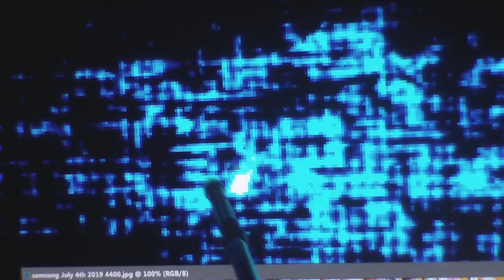MONALISA BY LEONARDODAVINCI ARTWORK IS IN MY PAINT. A MUST SEE GOD BLESS THE ,#412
MONALISA LEONARDODAVINCILOSTPAINTING MIDIONPASSION ALANCOOK ALC # # MONA LISA CAMAROLANDMAN MI DIONPASSION ALAN COOK AL C LEONARDO DA VINCI LOST PAINTING NEW PAINTING FOUND LEOS WORKS 600 PLUS OF YOUTUBES 2700 PLUS EXACT IMAGES OF PROOF IT'S THE OLDER MONA LISA 565 YEARS OLD NEW PAINTING FOUND PLEASE SUBSCRIBE GOD BLESS RENAISSANCE MAN, SCIENTIST, ARTIST, GREATEST FRIEND, ASTRONOMY, GEOLOGY, ARCHITECTURE, SCULPTOR, INVENTOR, GENIUS, LAST SUPPER, PHILOSOPHY , PAINTER, TEACHER, INVENTIONS,LOVE TO FLY, CARTOONIST, BORN APRIL 15, 1452 TO PASSING 1519 MAY 2.. THE GREATEST SINGLE PORTRAIT OF THE YOUNG MONA LISA TO THE GREATEST DUET PAINTING OF THE MORE MATURE OLDER MONA LISA WITH ALL HIS HIDDEN CODES AND HIS DIARY IN HIS ARTWORK OF 55 SOLID YEARS OF HIS LIFE GREATEST WORKS SUCH AS KNITTING THE CANVAS BEFORE YOU PAINT , SEEING MICRO IMAGES THAT A SURGICAL MICROSCOPE CAN NOT SEE. BROKE SOME OF HIS CODES OF 123 AND ABC ETC...THIS PAINTING IS A NEW PAINTING THAT HAS BEEN LOST FOR 565 YEARS I FOUND IT THRU THE GRACE OF GOD WAYS I HAVE OVER 600 YOU TUBES AND OVER 2700 MICRO IMAGES THAT MATCH 100% IN HIS PAINTINGS HE DONE AND HIS CORTEX DIARY THE THINGS THAT I HAVE FOUND ARE SO HARD TO SHOW ON FILM SO IT IS REALLY NOT MY FAULT AND TRYING TO EXPLAIN HIS WORKS ARE VERY HARD TOO,, IVE SEEN IMAGES OR THING OR READ ETC.. THAT IVE WALKED AWAY FROM THE COMPUTER FOR A 15 MINUTE BRAKE AND SAID TO MY GOD HOW AND WHO CAN BELIEVE THIS I JUST SAW? WHEN I FIRST STARTED STUDYING LEO PAINTING 10 HOUR A DAY ON A PROJECTOR SCREEN 104 INCHES LONG FOR 10 WEEK I GOT NOTHING IN REAL ANSWERS ,THEN I PAUSED A JUST STARED AND ALMOST GAVE UP THE APPROX 15 TO 20 MINUTES LATER ,BANG THAT SWIRLY ART WORK WAS A CODE OF HIS HIDDEN WRITING ,VERY HARD TO READ... THEN I NEW I HAD TO START BACK NEARLY FROM THE BEGINNING TO READ HIS WORKS NOW I HAVE APPROX , A HALF A MILLION IN THIS PAINTING IN LABOR AND IN CASH I COULD USE A GO FUND ME PAGE ? BUT ALL I KNOW IS TO SHOW WHAT I SEE ,SO DO NOT SHOOT THE MESSENGER PLEASE ANY HELP IS A BLESSING IN FUNDS OR KNOWLEDGE TO HELP SPREAD THE WORD BETWEEN GOD AND THIS PAINTING , MY FATHER DONALD R COOK USED TO DOODLED ART ONCE IN AWHILE AND I THOUGHT IT WAS SO COOL. I BELIEVED HE COULD OF BEEN A CARTOON ARTIST , HE BECAME A TELEVISION REPAIRMAN AND A AIR FORCE SERGEANT AND NOT SAYING I BECAME A TELEVISION REPAIRMAN BUT I LEARNED A LOT TO GET BY ,SO , I USED TO DO MASSIVE BUYOUTS OF MERCHANDISE FOR APPROX, 35 YEARS IT WAS FUN AND BECAUSE I PURCHASED SO MUCH I NEVER HAD TIME TO EXAMINE SOME OF THE MERCHANDISE IF I THOUGHT IT MIGHT BE ? SOMETHING ILL PUT IT TO ASIDE IN A DIFFERENT AREA SO SOMEDAY I MIGHT HAVE TIME TO INSPECT IT ,SO AGAIN ONE DAY I WAS LOOKING AT THE CLOUDS AND SAID TO GOD BECAUSE MY FATHER PASSED AWAY HEY DAD AND (GOD) MAKE ME
AND THE SIGNS I BEEN RECEIVING OFA TELEVISION ANTENNA ,AND MY DADS PHOTOS OF ODD ART OF DOODLE CARTOONIST LOOKS I'VE BEEN SHOOTING NOT 40 PICTURES ANYMORE NOW I AM WELL OVER 15,000 ,. I HAD IT SHOT BY A PHOTOGRAPHER WHO HAD A PHASE ONE 100 MP CAMERA 719 PHOTO SHOT AND HAD IT XRAYED A NOW 600 YOU TUBES 2700 EXACT MICRO IMAGES TO TELL THE WORLD OF APPROX MY 7 YEAR STUDY ,.WORK 8 TO 10 TO 12 HOURS A DAY A NOW IAM NEEDING TO MAKE SOME FINANCIAL MOVES SO ,I HOPE YOU IN JOYED MY STORY O P.S. THE SIGNS IVE HAD FROM GOD ARE NOT JUST THE TWO IVE HAVE TOLD I HAVE HAD EVERY DAY A SIGN BUT IAM NEAR COMPLETION , I NEED HELP CAN ANYONE PASS THE WORD , GOD BLESS MONALISA LEONARDODAVINCILOSTPAINTING MIDIONPASSION ALANCOOK ALC # # MONA LISA CAMAROLANDMAN MI DIONPASSION ALAN COOK AL C LEONARDO DA VINCI LOST PAINTING